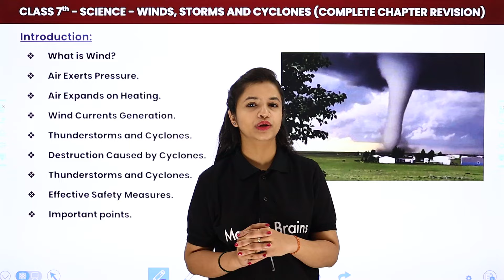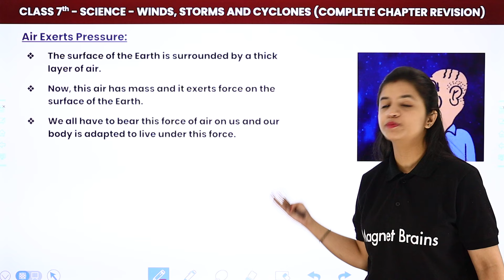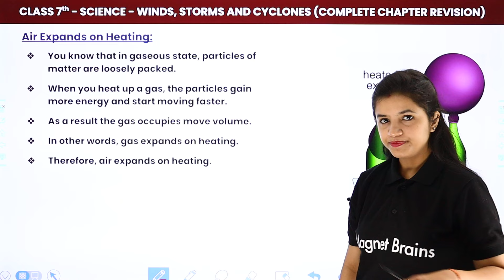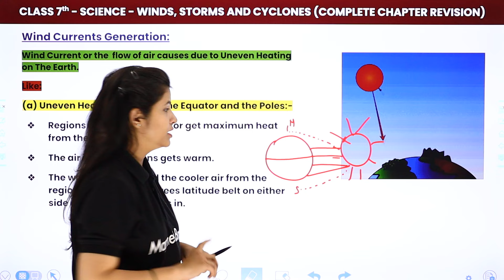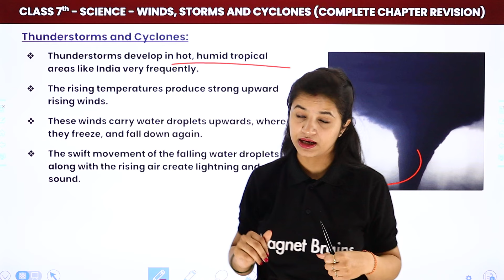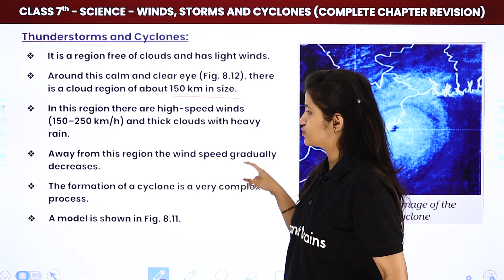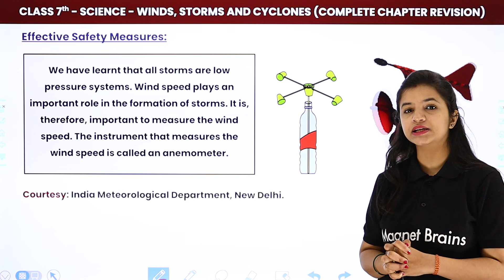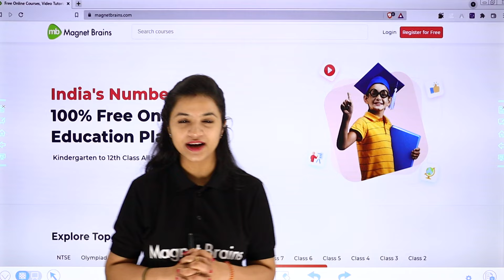Winds, Storms and Cyclones - One Shot Full Chapter Revision | Class 7 Science Chapter 8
✔️ Class: 7th
✔️ Subject: Science
✔️ Chapter: Winds, Storms and Cyclones (Chapter 8)
✔️ Topic Name: Winds, Storms and Cyclones - One Shot Full Chapter Revision
✔️ Topics Covered in This Video (By Surbhi Ma'am): One Shot Full Chapter Revision of Chapter Winds, Storms and Cyclones (Chapter 8) of Class 7th Science has been disussed in this video.